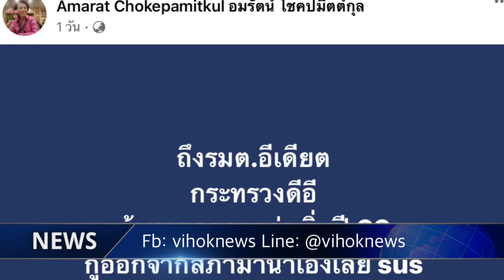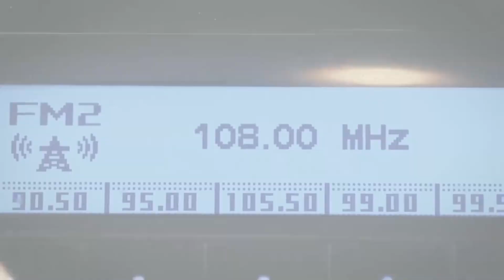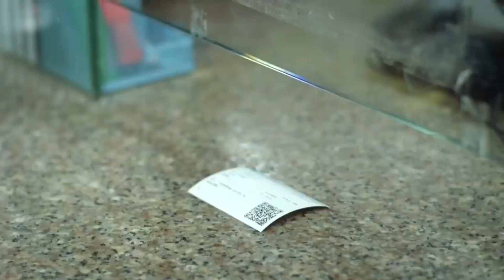เดือดร้อนไม่มีเลือกตั้ง ! เบื้องลึก ส.ส.เจี๊ยบ ประกาศนำม๊อบ